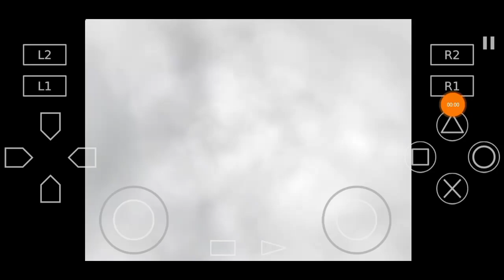Naruto: Ultimate Ninja 2! Sakura VS. Naruto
GAME INFORMATION

Game Name: Naruto: Ultimate Ninja 2
Region: USA
Console: PlayStation 2
Game Release Date: September 30, 2004
Genre : Fighting
Publisher: Bandai Namco Games, CyberConnect2
Languages: English/Japanese

Tutorial Videos:

Video 1:
    • Install AetherSX2 Save...  ​

Video 2:
    • How To Import (.PS2) S...  ​

Video 3:
    • AetherSX2 Emulator | H...  ​